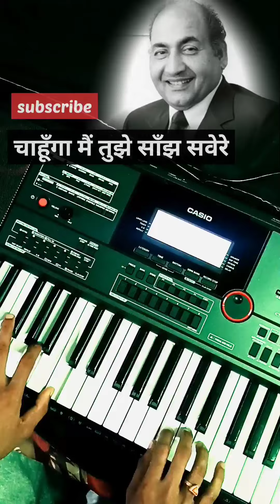lata mangeshkar songs & kishore kumar songs on piano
how to play dil to hai dil on piano
dil to hai dil dil ka aitbaar piano cover
dil to hai dil on harmonium
dil to hai dil dil ka aitbaar cover
dil to hai dil dil ka aitbaar kya kijiye
dil to hai dil karaoke
dil to hai dil tutorial
dil to hai dil dil ka etbar
dil to hai dil cover
easy piano tutorial
piano tutorial
piano lesson
keyboard tutorial
anuradha paudwal
piano cover muqaddar ka sikandar
lata mangeshkar

mohammed rafi
laxmikant pyarelal songs
rafi songs
mitwa
चाहूँगा मैं तुझे साँझ सवेरे
old songs
mohammad rafi song

pal pal dil ke paas piano tutorial with chords

hansini
o hansini piano cover
o hansini piano
o hansini piano tutorial
o hansini instrumental
piano cover
o hansini meri hansini
o hansini piano notes
o hansini piano music
o hansini meri hansini piano tutorial
o hansini instrumental piano
o hanshini piano cover
piano cover o hanshini
o hansini kaha udh chali
o hansini meri hansini piano cover song
oh hansini piano cover song
hindi song piano cover
piano o hansini
o hansini cover